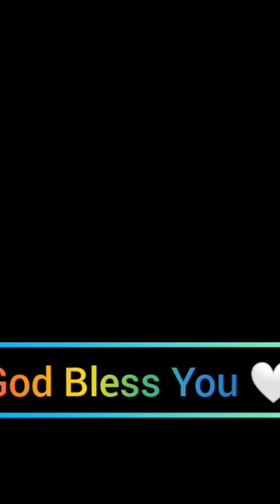XSR900 Racer Pack stats¹. xsr shorts yamaha love.